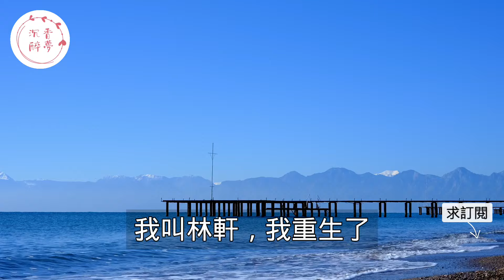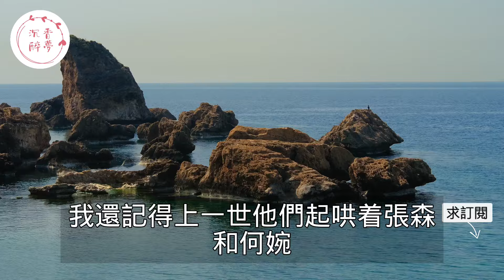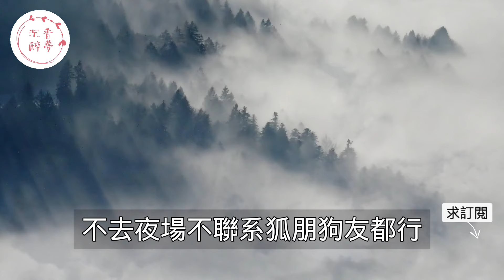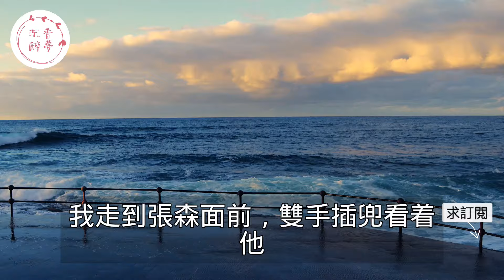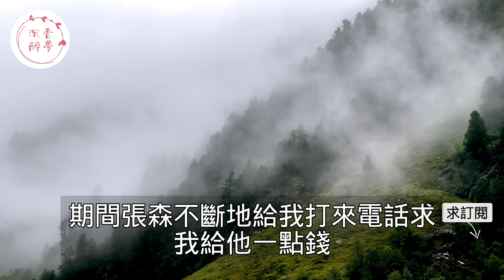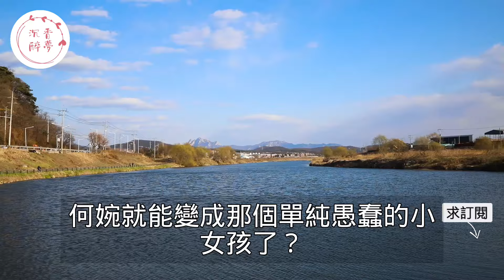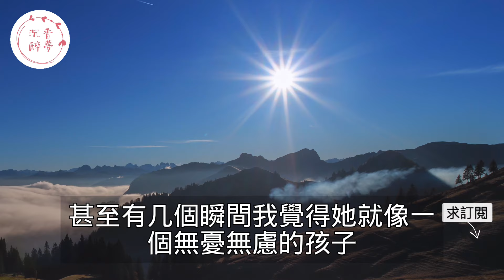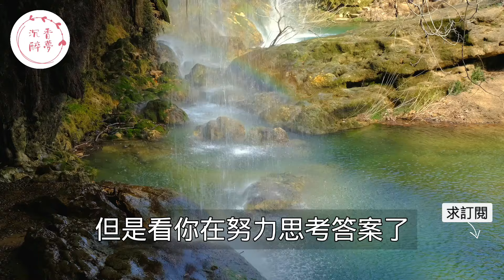“你就是這麼對我的？”女友仗著男友對她的寵愛當他的面和男閨蜜曖昧，男友忍氣吞聲當得知她懷了男閨蜜孩子後瞬間氣炸！｜情感｜男閨蜜｜妻子出軌｜沉香醉夢